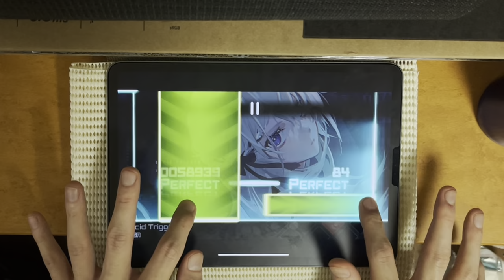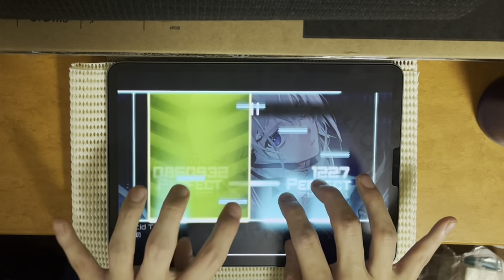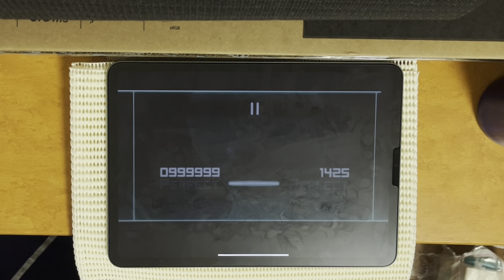【Dynamix】Lucid Trigger (GIGA Lv.15) OMEGA